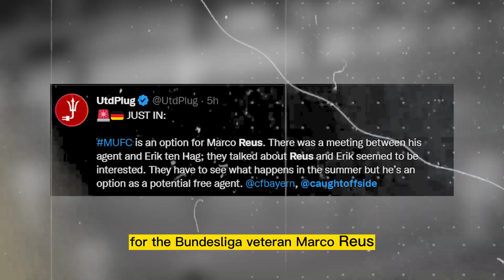Ten Hag wants REUS TO MAN UTD | Manchester United Latest News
Ten Hag wants REUS TO MAN UTD | Manchester United Latest News Today